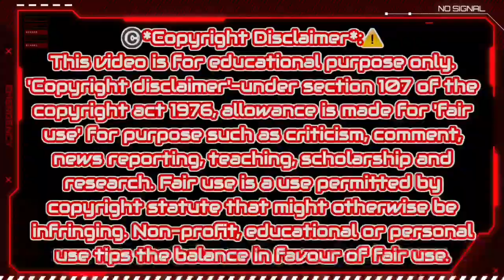Pokémon Movie: 18th, Hoopa And The Magic Rings_full official hindi promo_Marvel HQ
Official hindi promo of Pokémon Movie: 18th, Hoopa And The Magic Rings on Marvel HQ.